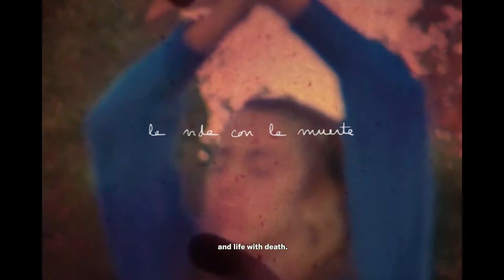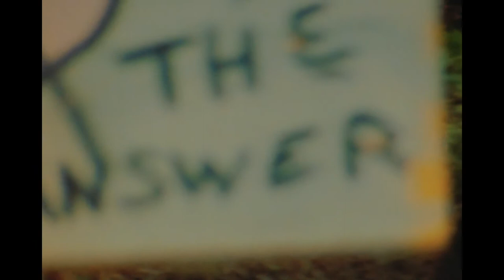Portrait of an Artist - Diana Pop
Short documentary on life as an artist - Dancer Diana Pop - filmed and edited by Belen Garcia Pogliaga for CAN PEP REY.

"My name is Diana Pop. I am an actress, but above all a dancer and a performer."

Visit our MAGAZINE for more content | interviews with designers, architects and artists, travel inspiration, playlist and more interesting stories